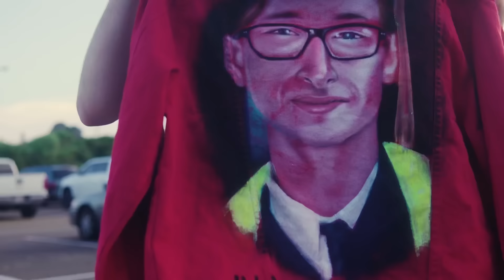White $osa - BIG WOAH [Sammy Benzo Tribute] (Official Music Video)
White $osa Releases New Single “BIG WOAH (Sammy Benzo Tribute) To Show Tribute To His Brother Samuel Kirk Brown That Passed Away In September of 2020. This Song Is Produced By DJ KIDD & Shot By FAZEWC Also Edited By VYBZ

Follow White $osa On All Social Platforms